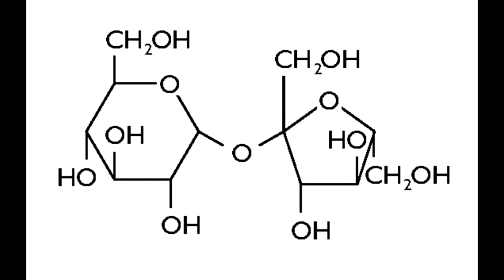Cccuukooor - édes méreg? #6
Mi a baj a cukorral meg a liszttel?

☕️ Tetszik a munkám? Hívj meg egy kávéra!

📺 Ha szeretnéd a videókat reklámmentesen élvezni, használd a YouTube Premium szolgáltatást!